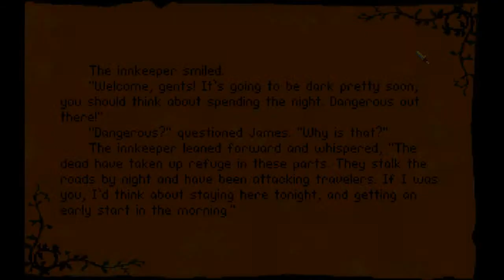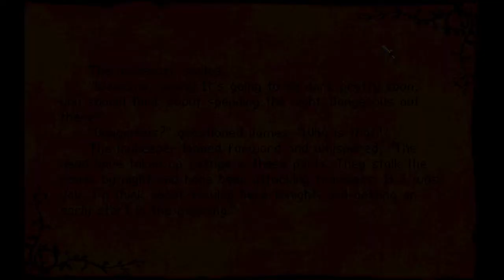Let's Play Betrayal at Krondor - 040 Rusalki Hunt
In this episode the team takes on the quest offered by the Priestess of Eortis Temple and seeks out some spirits to lay to rest.

The storyline suggests that Crenard is responsible for disturbing the Rusalki. If you go to the two inns place you might get lucky and one of the patrons might tell you how the innkeeper is in on everything in order to charge ridiculous night prices. I couldn't get that text to show up though.